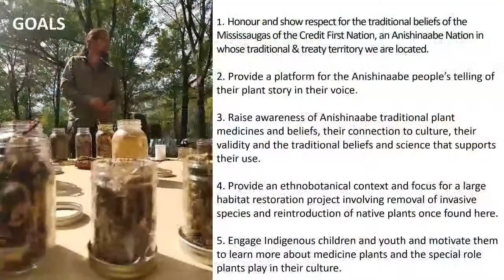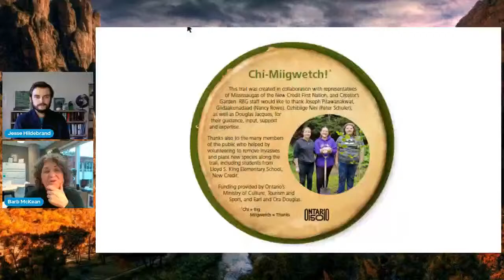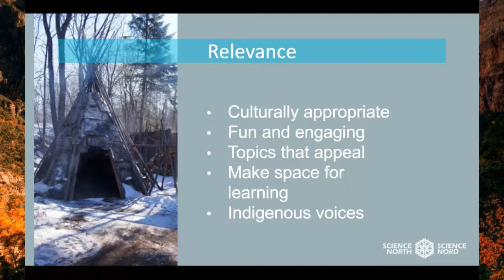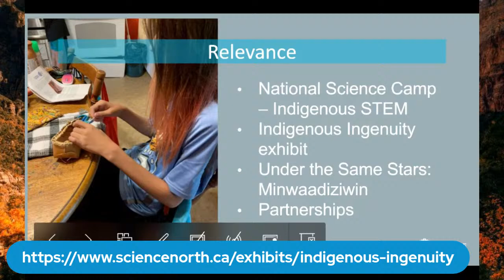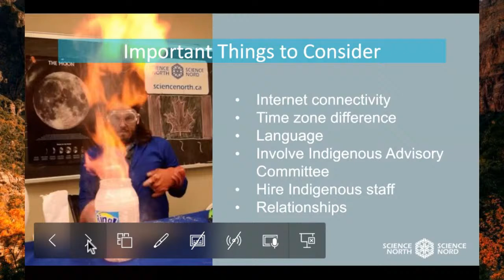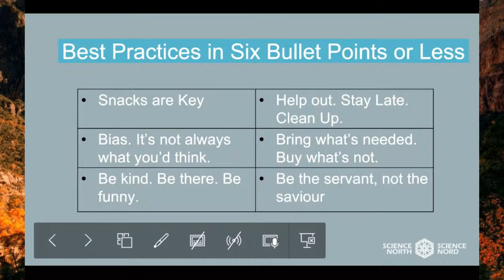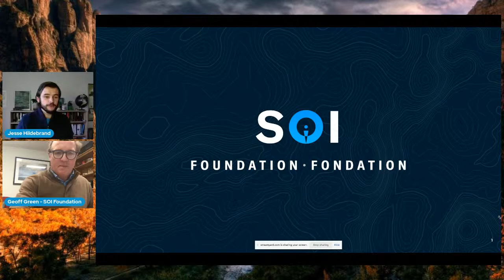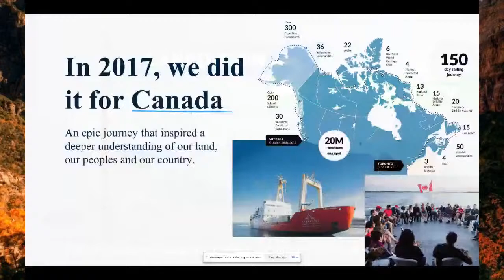Indigenous Programming in Canada - a Nature For All webinar